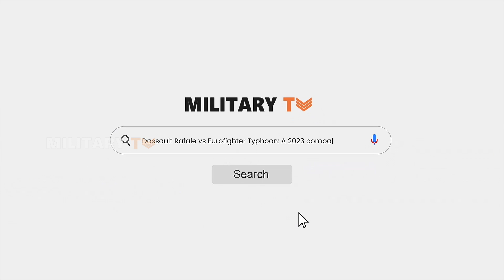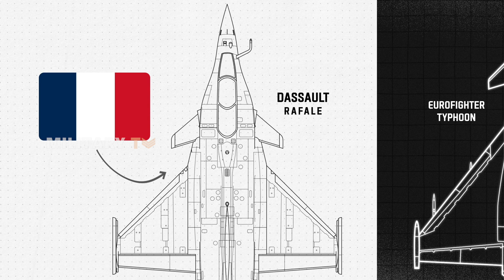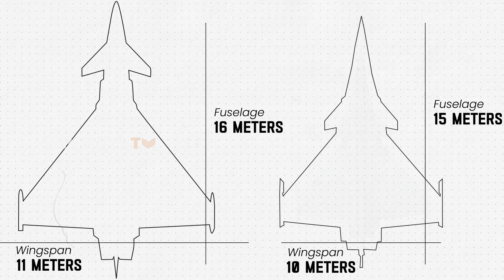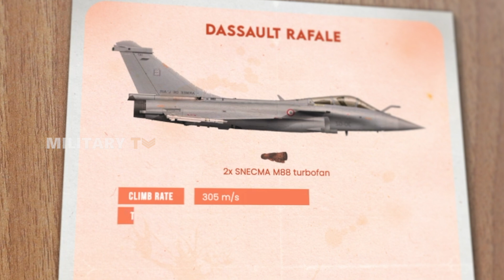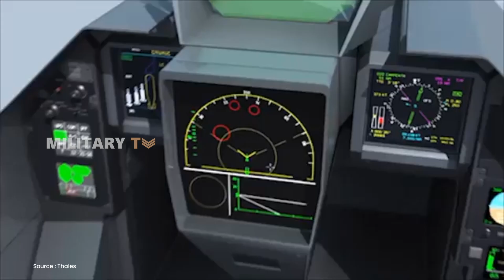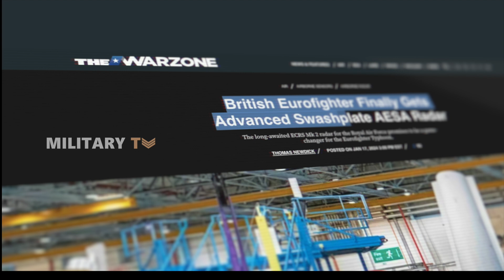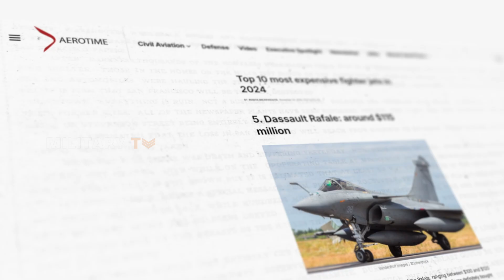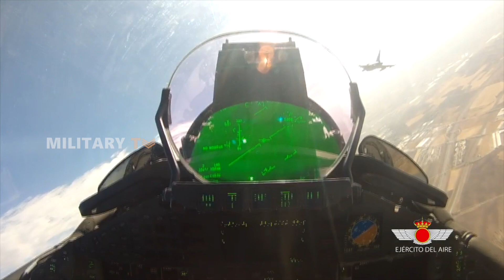Battle of the Jets: Dassault Rafale vs Eurofighter Typhoon 2024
Battle of the Jets: Dassault Rafale vs Eurofighter Typhoon 2024 - Fighter jets may appear similar at first glance, but for military enthusiasts, each has unique traits that set them apart. Now, we're back with a 2024 comparison between Dassault Rafale and Eurofighter Typhoon. While both originated during the Cold War, the Eurofighter Typhoon is a collaborative effort from the UK, Germany, Italy, and Spain, while France developed the Dassault Rafale independently. The Eurofighter boasts versatility with European and US weapons integration, while the Rafale is celebrated for its combat efficiency and endurance, set to remain France's leading jet until 2050. But which one excels in air superiority? Let’s explore.